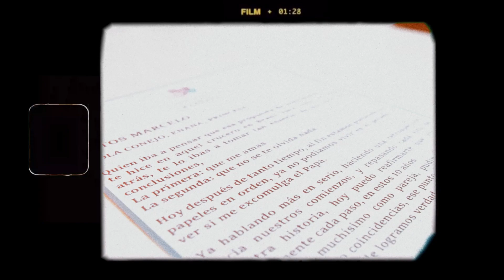NUESTRA BODA | May + Marce | El Portal Eventos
¡Revive los momentos más emocionantes de la boda de May y Marce en el Portal Eventos con nuestro emocionante resumen en video! 💍✨
Desde los votos hasta el primer baile, cada instante está lleno de amor y alegría. ¡Vení a ser parte de esta historia de amor! 💍❤️
¿Cuál fue tu parte favorita de esta hermosa boda? ¡Te leemos en comentarios! 🎥💍